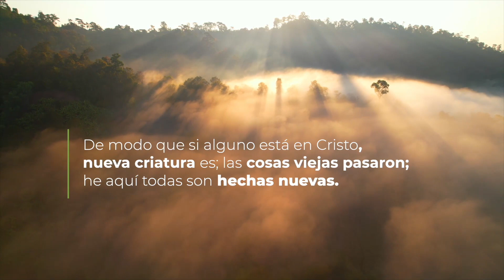ANTES ERA Y AHORA SOY - RUBENIA PARADA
Pasa la VOZ !! Diferente programas dirigidos por El Espíritu Santo de Lunes a Viernes no te pierdas nada ...

Comparte nuestra transmisión! Llámanos en cabina al 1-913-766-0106.
Aliento Del Cielo Radio
Gracias por Su Sintonía, y Dios Le Bendiga